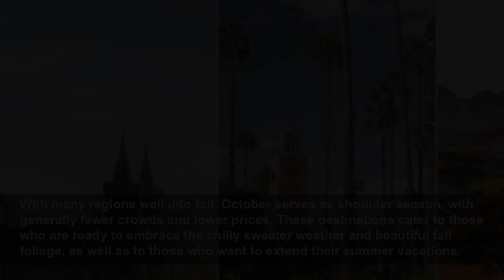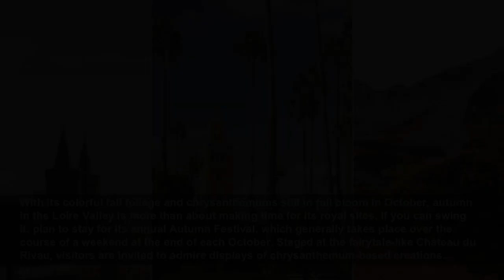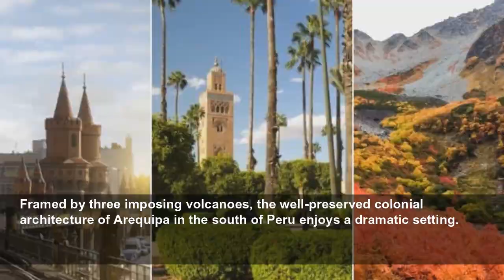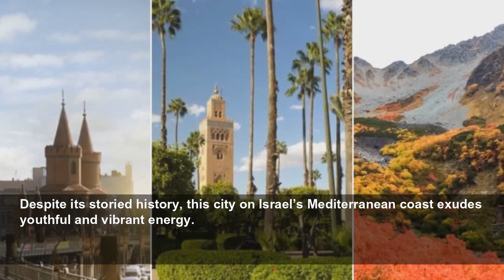The best places to visit in October in the USA, Europe and around the world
The best places to visit in October this year include getaways packed with food and culture and destinations that offer great value for money.
Woman&Home
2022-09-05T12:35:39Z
With many regions well into fall, October serves as shoulder season, with generally fewer crowds and lower prices. These destinations cater to those who are ready to embrace the chilly sweater weather and beautiful fall foliage, as well as to those who want to extend their summer vacations.
Base yourself in the thriving university town of Charlottesville for some leaf-peeping this October. Navigate the winding twists and turns of Skyline Drive, which is easily accessible from Charlottesville, and admire the fiery red and vibrant yellow leaves that carpet the scenic Blue Ridge Mountains this time of year. With many lookouts on the way, bring a picnic lunch and meander at a relaxed pace. Time your visit for the last three weeks of the month, when the fall colors reach their peak.
October is also harvest season. Visit the sprawling farms and orchards of Western Virginia to participate in apple picking, and toast to Virginia Wine Month with one of the region’s notorious cabernet francs and rieslings.
For nine days each October, locals and visitors gather at the Balloon Fiesta Park in Albuquerque to observe the International Balloon Fiesta. More than 500 balloons take off into the skies at this family-friendly event, and visitors are invited to bring along a blanket or lawn chair to sit on as they admire the brightly coloured hot air balloons that often take the shape of fun characters like Yoda, Garfield and Tweety. Accompanying events often include skydiving and evening fireworks for an unforgettable time.
Besides the event, spend time wandering the cobblestone streets of Old Town Albuquerque and admire its adobe homes, museums, and historic San Felipe de Neri Church. Make time for the Indian Pueblo Cultural Center, which is located two miles north of Old Town and celebrates the various cultures of the Pueblo people.
Lush tropical rainforest and emerald valleys cover much of the landscape on Kauai, earning this island its nickname of the Garden Isle. Those who come to Kauai crave outdoor pursuits and spend their time exploring the island’s natural beauty by kayak, standup paddleboards, all-terrain vehicles, and on grueling hikes.
Spend time on the Na Pali Coast, which spans 27 km along Kauai’s North Shore, and is characterized by dramatic cliffs and majestic waterfalls. For the ultimate challenge, hike the entire 18km Kalalau Trail to Kalalau Beach, crossing streams and traversing along unmaintained trails and sheer cliffs. Experienced hikers also have the option of completing a portion of the trail on a popular day hike to Hanakapi’ai Valley.
Due to the geographic makeup of Kauai, parts of the island are inaccessible by road, making a helicopter tour the best way to view its dramatic coastline and lush green forest.
When it comes to appreciating Fall colors, there are few places on earth more beautiful than this picturesque spot along Lake Superior. Pictured Rocks National Lakeshore is located on the south shore of Lake Superior in Michigan’s Upper Peninsula and while its dramatic landscapes are beautiful at any time of year, Falls sees the region come alive with vivid autumnal colors.
The area gets its name, Pictured Rocks, from the impressive sandstone cliffs that rise above the shoreline. Hikes around Pictured Rocks, including the famous North Country National Scenic Trail and the Chapel Loop Trail, will take visitors through magical woodland and impressive parks, with some incredible lakeside views along the way. To truly complete the trip, stay in one of the many cozy waterfront lodges.
Aside from visiting renowned works by Leonardo da Vinci and Raphael at the Uffizi, and the Statue of David at the Accademia Gallery, admire the city’s architecture from a distance. Visit Piazzale Michelangelo for that picture-perfect panoramic view over Florence, with the Duomo piercing the skyline. Or, revel in the view as you lay among hundreds of fragrant roses and lemon trees at the nearby Rose Garden just below the Piazzale Michelangelo.
Make time for an excursion to the archaeological site of Akrotiri on the island's southwest, a destination that few visitors venture to. Buried in a volcanic eruption, visitors to this ancient Minoan city can expect to see excavated pottery, delicate frescoes and ruins that are impressively intact.
Round out your trip with a catamaran cruise on the west coast for a close-up view of Santorini's caldera, or with a spectacular hike between the island’s capital of Fira and the photogenic town of Oia.
With its colorfu